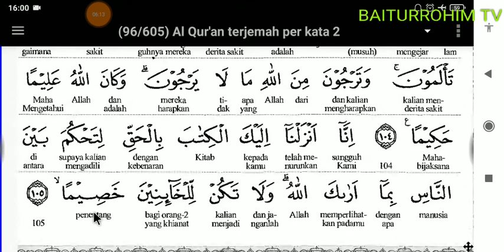19.4.Surat An Nisa Terjemah Perkata ayat 102-105 [@BAITURROHIMTV]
Daftar Putar Full Surat An Nisa Terjemah Perkata

01. FATHUL MUIN TERJEMAH INDONESIA

02. FATHUL MUIN TERJEMAH JAWA PEGON

03. FATHUL QORIB TERJEMAH INDONESIA PERKATA

04. LUBAABUL HADITS MAKNA JAWA PEGON

05. IHYA ULUMIDDIN MAKNA JAWA PEGON

06. SAFINAH MAKNA JAWA PEGON

07. DURUUSUL FIQHIYYAH MAKNA JAWA PEGON

08. SYARAH IBNU AQIL TERJEMAH INDONESIA

09. NAZHOM ALFIYAH IBNU MALIK

10. SULLAMUT TAUFIQ MAKNA JAWA PEGON

11. TASHRIFAN

12. ALFIYAH IBNU MALIK TERJEMAH JAWA & INDONESIA

13. NASHOIHUL IBAD TERJEMAH INDONESIA

14. NAZHOM AL IKHTISHOR (NAHWU SHOROF)

15. HADITS BUKHORI & ARTINYA

16. KITAB FADHILAH AMAL

17. RIYAADHUSH SHOLIHIN MAKNA JAWA

18. CARA CEPAT MEMBACA KITAB KUNING (METODE TAMYIZ)

01. Bacaan Sholat dan Artinya

02. Kumpulan Do'a

03. Do'a-Do'a di Bulan Ramadhan

04. Belajar Ngaji IQRO jilid 1

05. Belajar Ngaji IQRO jilid 2

06. Belajar Ngaji IQRO jilid 3

07. Belajar Ngaji IQRO jilid 4

08. Belajar Ngaji IQRO jilid 5

09. Belajar Ngaji IQRO jilid 6

10. Al Qur'an Terjemah Perkata

11. Belajar Yaasiin perhuruf

12. Maulid Al Barzanji & Artinya

13. DO'A MUNAJAT

14. Doa Pengobatan Secara Islami

15. Ceramah Agama

16. TADARRUSAN AL QUR'AN PER JUZ

17. JUZ AMMA TERJEMAH PERKATA

18. SURAT ALI IMRON TERJEMAH PERKATA

19. SURAT AN NISA TERJEMAH PERKATA

20. Playlist Full Al Qur'an Terjemah Perkata Surat Al Maidah

21. KISAH & KAROMAH PARA WALI

1. Maulid Nabi di Masjid Baiturrahim tanggal 8 November 2019

2. Hari Santri Nasional 22 Oktober 2019

3. Pelepasan & Kenaikan Kelas MDTA Baiturrohim Tahun 2019

4. ISRA MI'RAJ MASJID BAITURRAHIM KEDUNGDAWA Tanggal 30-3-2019

5. Maulid Nabi Masjid Baiturrahim Kedungdawa tanggal 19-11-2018

6. Tahun Baru Islam Masjid BAITURRAHIM tanggal 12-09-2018

7. Isro Mi'roj Masjid Baiturrahim tanggal 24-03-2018

8. Maulid Nabi Masjid Baiturrahim tanggal 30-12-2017

9. Isro Mi'roj Masjid Baiturrahim tanggal 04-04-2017